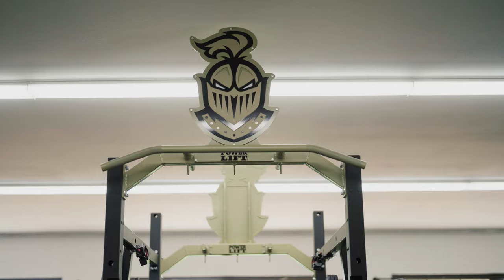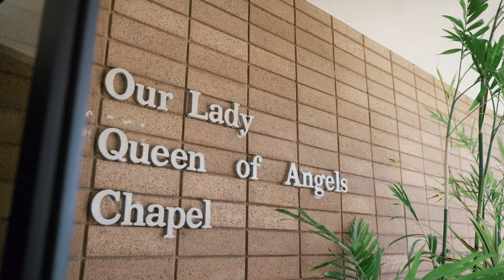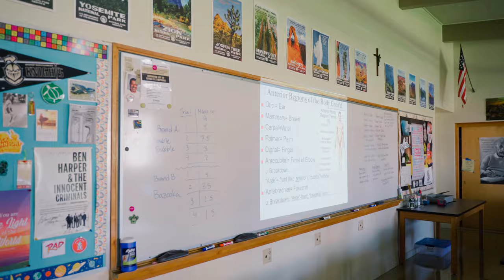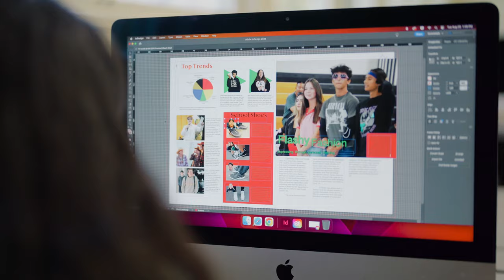Bishop Montgomery High School Admissions Video 2023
Bishop Montgomery High School students are Christ centered, academically dedicated, physically knowledgeable, and socially responsible. With a newly renovated STEAM center and weight room, competitive athletic teams, and over 50 clubs and organizations, there is something for everyone to be a part of. We are the best private high school in the South Bay! We are knights!

Follow us @bmhsknights on Instagram, Facebook, X, and Tiktok.